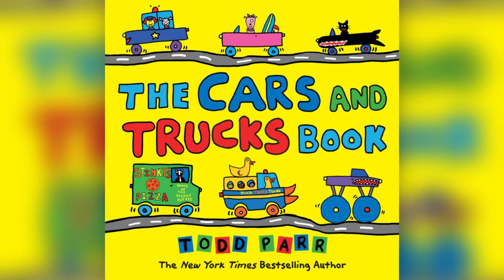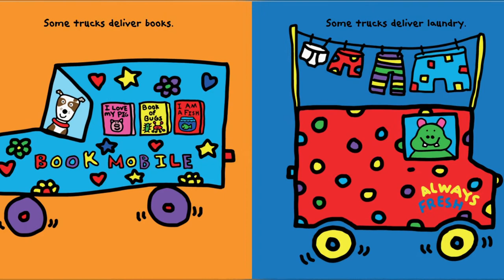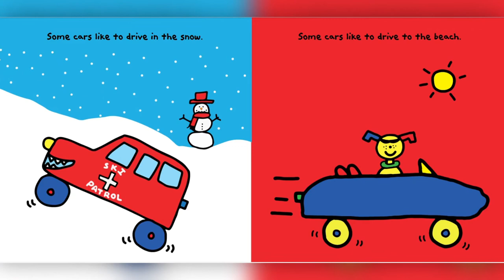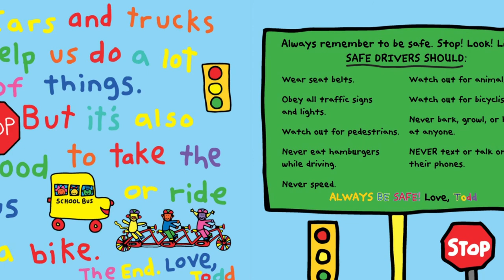The Cars and Trucks Book | First Time Readers | Level 1 | Bedtime Stories | Kindergarten Read Aloud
A new book about all of the different ways that cars and trucks help people and have fun. Some trucks help on the farm. Some trucks help in the city. Some cars like to drive in the snow. And some cars like to drive to the beach. All cars and trucks LOVE to be on the ROAD!